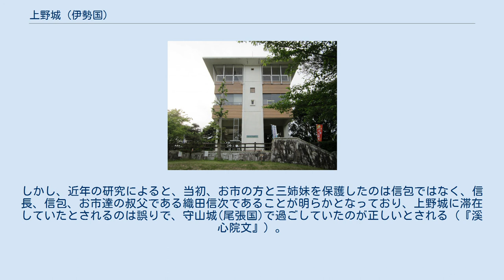上野城 (伊勢国)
上野城（うえのじょう）は、現在の三重県津市河芸町上野に存在した日本の城（山城）である。
 上野の町並みを見下ろす標高30メートルの台地上にあり、台地の東側は断崖状になっていて伊勢湾を一望でき、他の三方は谷に囲まれ、南方は津市街が間近に見られる。
東西230メートル、南北120メートルの規模で、本丸は80メートル四方の高台で、低い土塁と北西隅の櫓台状地を備えている。
東側に二の丸が置かれ、その東側には幅20メートル近い空堀が造られており、北側に入り込んだ谷は古図には池と書かれていて、南・西の谷とともに城を囲む自然の堀を形成している。
 現在は本城山青少年公園となっており、本丸跡には二階が資料室となった展望台が設けられている。
 元亀元年（1570年）、織田信包が津城（安濃津城）の仮城として分部光嘉に築城させた。
天正8年（1580年）、津城の完成により、信包が居城を移したため、分部光嘉が城代となり、文禄3年（1594年）に信包が近江へ改易になると、光嘉が城主に任ぜられて独立した城となった。
元和5年（1619年）、光嘉の養嗣子光信は近江国大溝藩へ移封となったため、廃城となった。
 なお浅井長政が滅亡の後、長政の妻であるお市の方と娘の茶々・初・江は信包に預けられ、一時この城で過ごしたと言われてきた。
しかし、近年の研究によると、当初、お市の方と三姉妹を保護したのは信包ではなく、信長、信包、お市達の叔父である織田信次であることが明らかとなっており、上野城に滞在していたとされるのは誤りで、守山城(尾張国)で過ごしていたのが正しいとされる（『溪心院文』）。